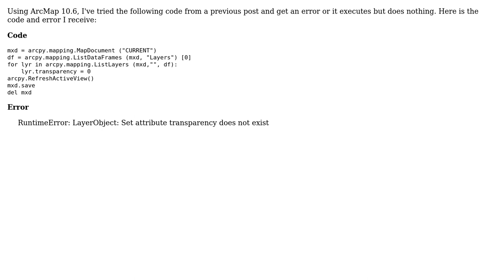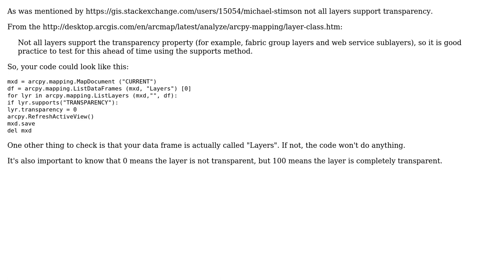GIS: Setting transparency for all layers in a data frame in ArcMap using ArcPy?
With thanks & praise to God, and with thanks to the many people who have made this project possible! | Content (except music & images) licensed under CC BY-SA | Music | Images & others | With thanks to user Fezter user Alex G. and the Stack Exchange Network Trademarks are property of their respective owners. You are responsible for your own actions.